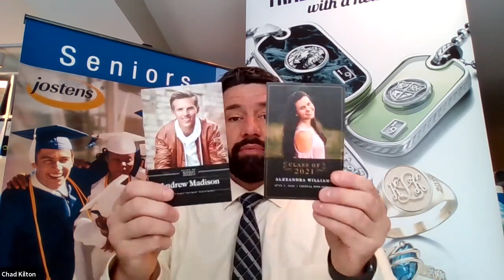Sheboygan Christian High